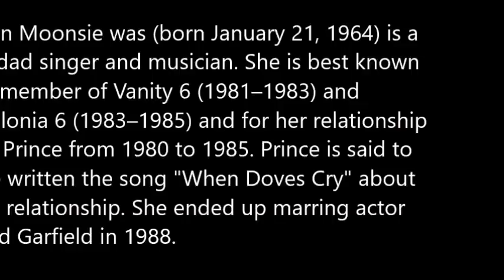Remember Susan Moonsi From Vanity 6 (1982)